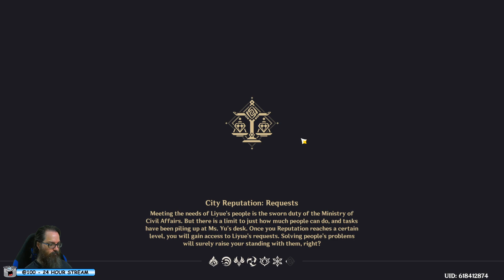Panz Plays Genshin Impact #37 Theater Mechanicus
Genshin Impact is miHoYo's first ever open-world game, where beliefs in "The Seven" converge in the fantasy world of Teyvat. The devastation that once swept the land has finally ceased. Wounds have healed, but the peace that should have fallen over the city of wind, Mondstadt, did not arrive.